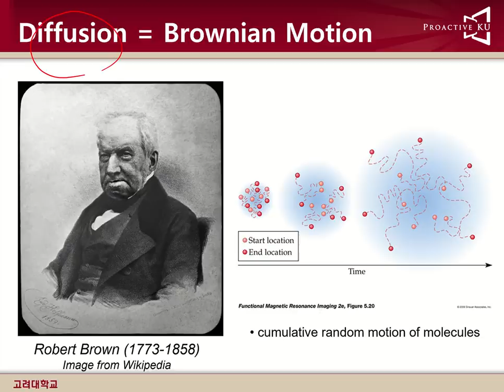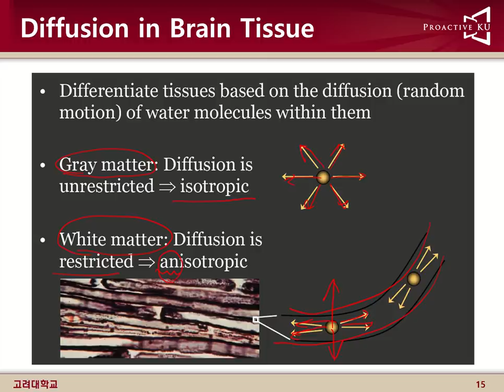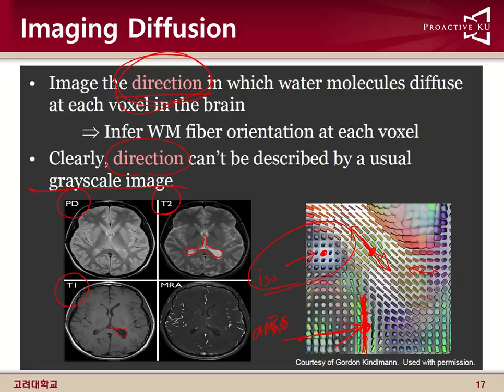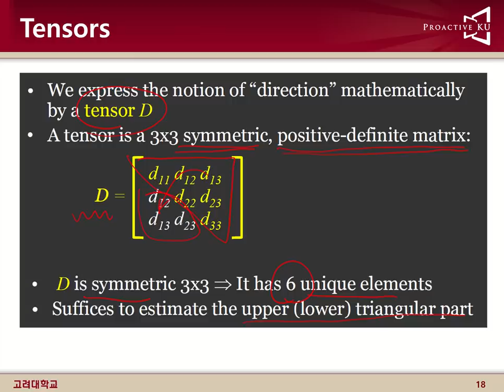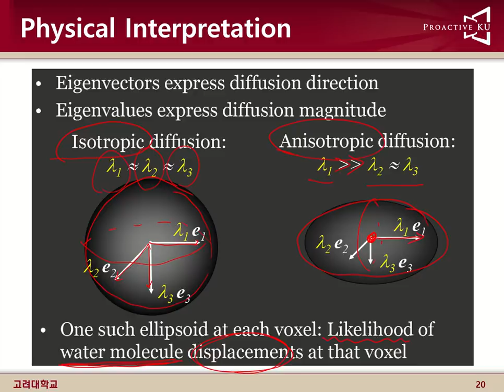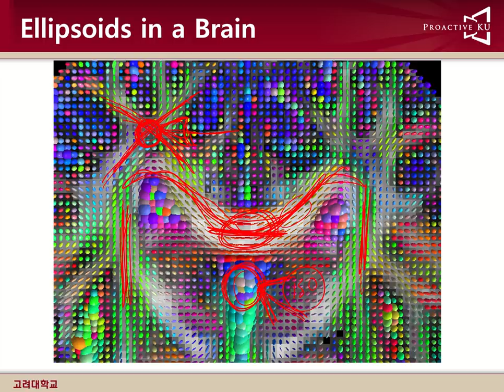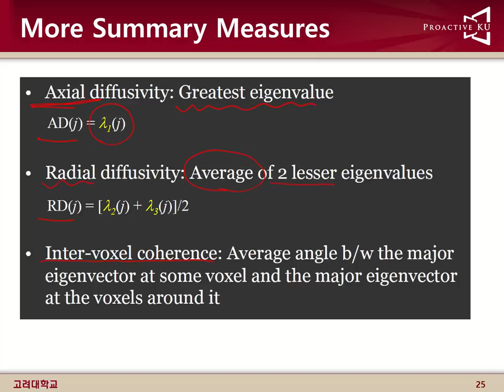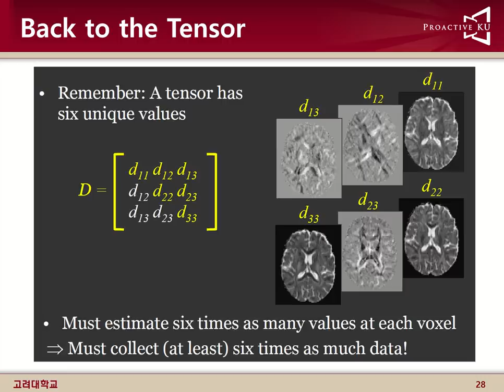의료영상 다섯째주 두번째 강의영상 1